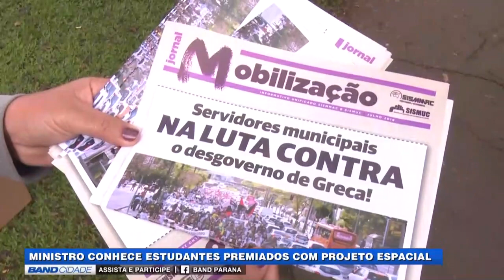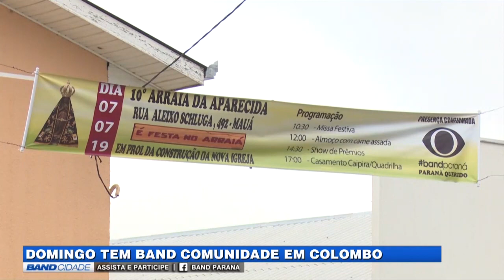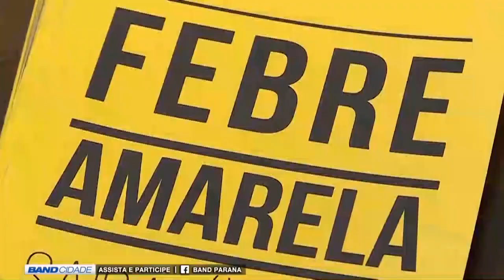(04/07/2019) Assista ao Band Cidade Curitiba 2ª edição desta quinta-feira | TV BAND PARANÁ